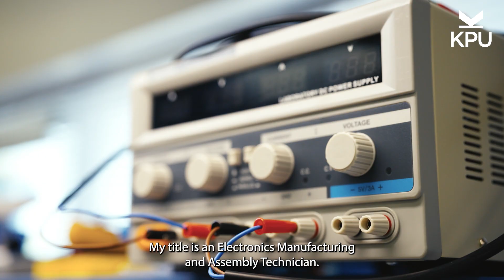Olun Greenwood - Custom Controls: Work-Integrated Learning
Work Experience for Physics for Mordern Technology program, KPU Electronics and Manufacturing & Assembly Tech